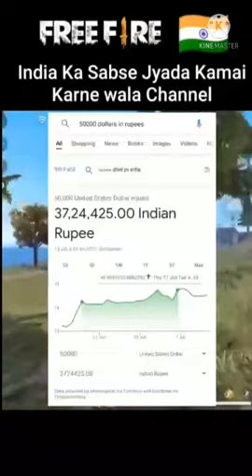India ka sabse Jyada kamai karne wala gaming channel Top 3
hey